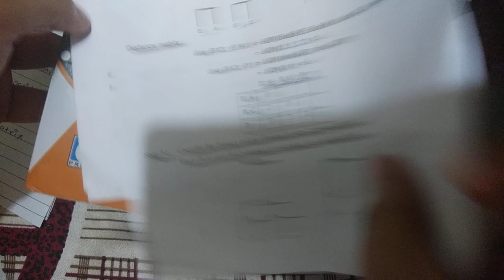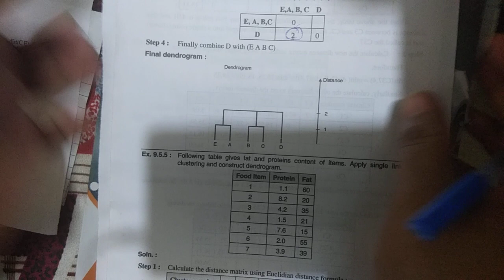Agglomerative clustering dendrogram example data mining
BOOK NAME : techmax publications datawarehousing and mining by arti deshpande n pallavi halarnkar

EXAMPLES ARE AT BELOW LINK